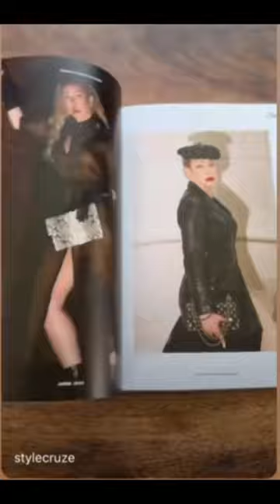Sex And The City Photoshoot (Published Front Cover)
Published Hairstylist In Style Cruz Magazine